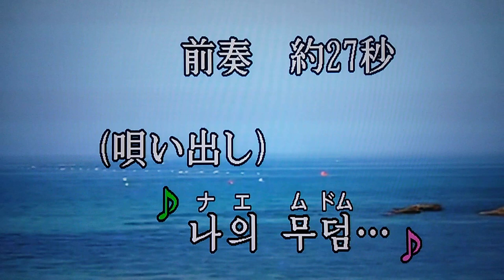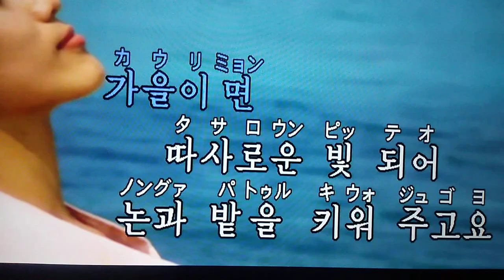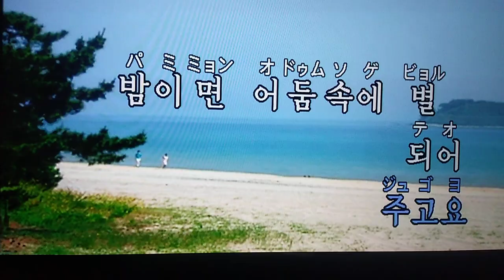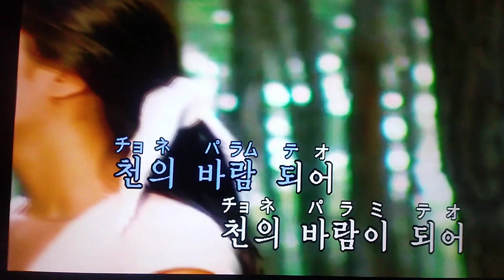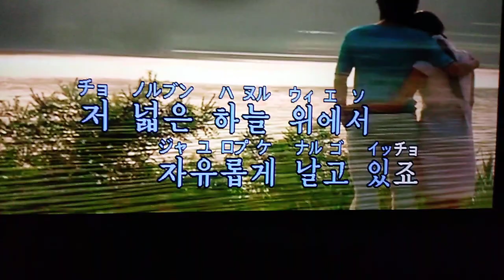천의 바람이 되어ー千の風になってー Ｃｏｖｅｒ